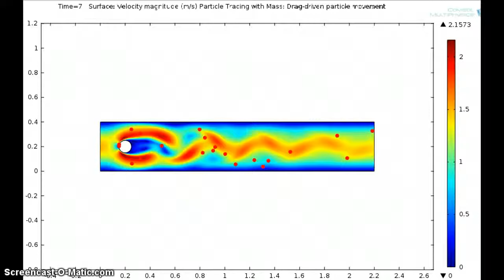Wind Tunnel Simulation- Wind Past a Circular Cylinder